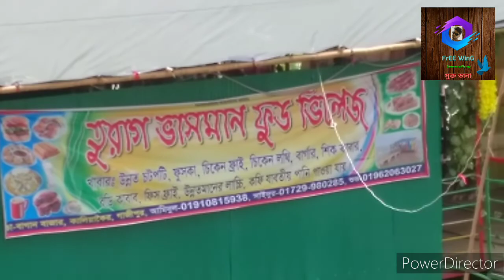Tour of River.VLOG 07#FrEE WinG#মুক্ত ডানা.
Turag river.We are some friends hangout.Long day tour.Full refreshment.

in this video used a music
name.shada shada kala kala
lyrics and composition -Hashim mahmud
vocal-Arfan mredha shiblu
movie-hawa
produced by sun music & motion picturrs ltd.

shda shada kalakala
sada kala
tumi bondhu kala pakhi
chonchol choudhury
free wing